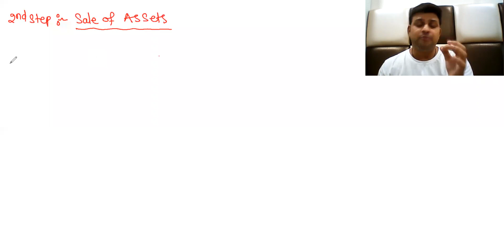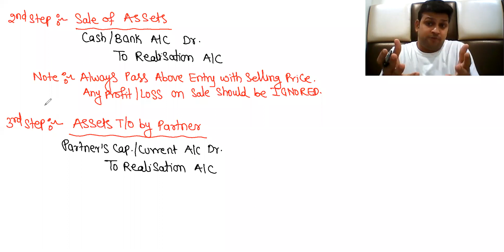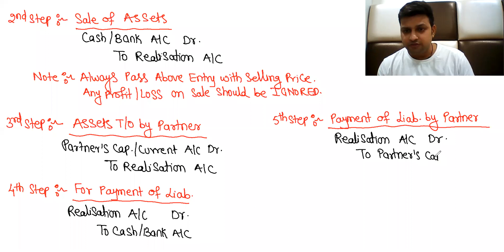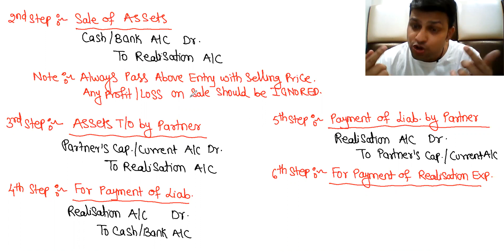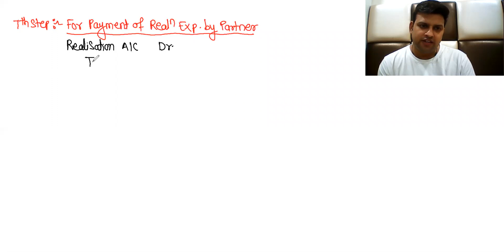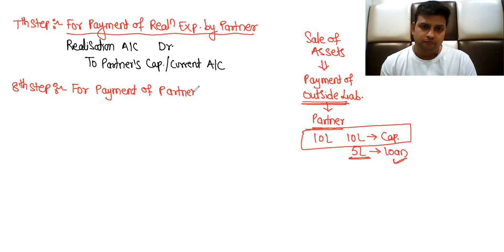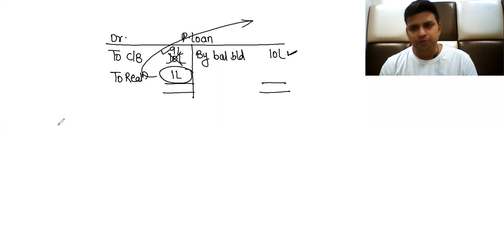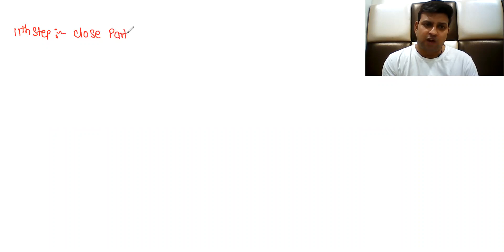Dissolution 2nd lecture